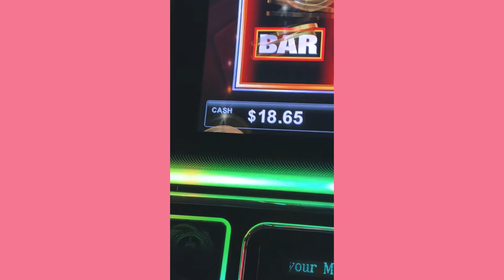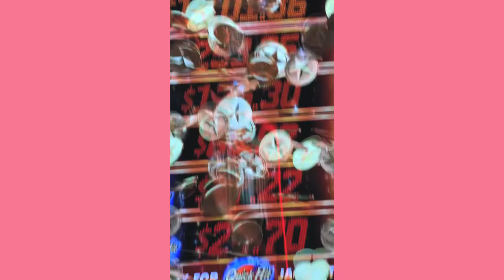VEGAS TRIP 2021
Song: Come My Way - baby Cisco feat. Koa & Big Dice